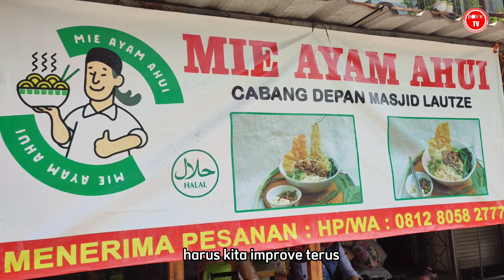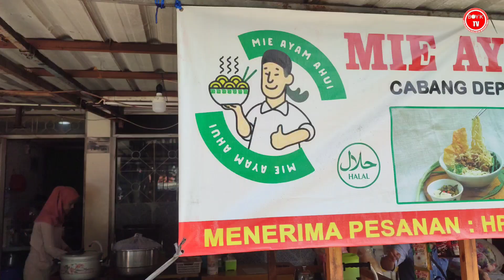BERHENTI USAHA COUNTER HP | SUKSES BUKA USAHA YANG BUKAN MUSIMAN DARI MODAL KECIL LARIS 60 PORSI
Nama      : teo
Usaha     : mie ayam Yamin
Lokasi     : taman Dakota 1 kemayoran
Nb            : pidio sebelum bulan Ramadhan

Semoga bermanfaat dan menginspirasi,, yang jauh mendekat yang dekat merapat yukk...

Assalamualaikum teman teman teman kebali lagi di BOYIK TV, chanel yang membahas jajanan Indonesia, ide usaha ide bisnis maupun ide jualan di sekitar kita semoga bisa menginspirasi teman teman semua.. Jangan lupa dukungan nya :

Peluang bisnis

Ide usaha

Ide bisnis

Ide jualan

Inspirasi usaha

Inspirasi kehidupan

Motivasi

Umum